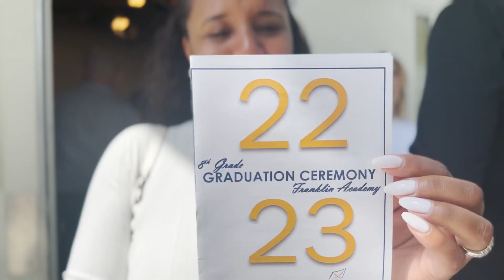Lunden knights Graduation Vlog "Middle School" is Done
Welcome back to another episode of “The Knights Boyz Prelude” Today’s video we have Lunden Knights who just graduatation vlog
MORE games are on the way!